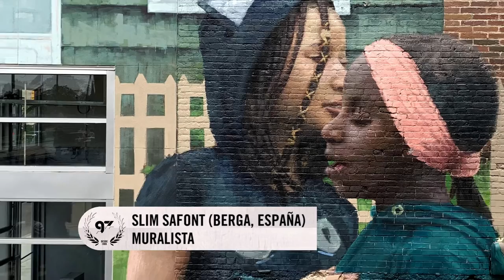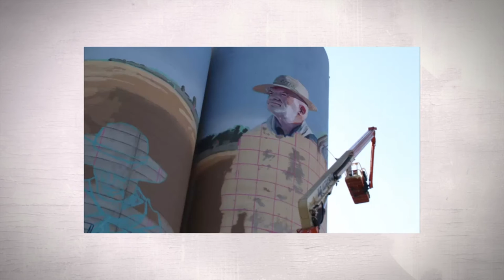SLIM SAFONT | STREET ART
Dirección y Producción: Germán Bertasio
Marketing y Comercial: Martín Méndez Pasquali
Producción General: Nicolás Nervi / Mateo Rojas

Conocé más historias del mundo de los deportes de acción, su estilo de vida y el street art en nuestra web

Programas estrenos por la pantalla de TELEFE (Sábados a la medianoche los meses de enero, febrero, marzo, julio, agosto y septiembre) y también todos los días en todo América por la señal de cable PX SPORTS.